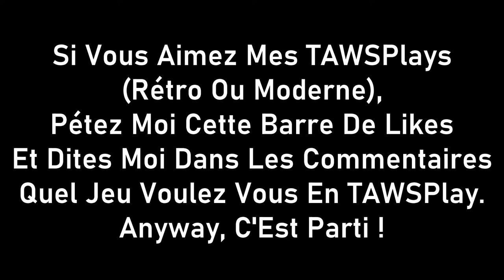DR. OCTOPUS SE BAT COMME UN NOOB ! - Spider-Man 2 #2